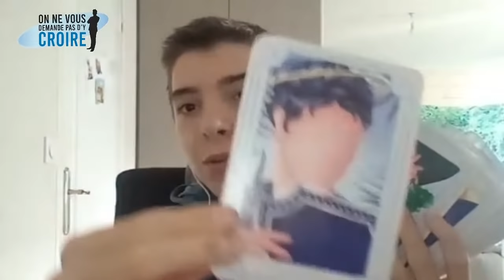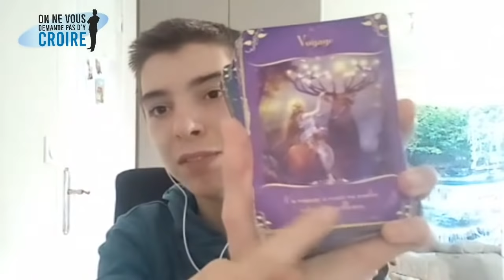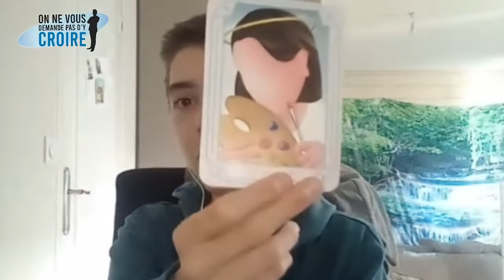GREGORY CHARBONNEL Médium à 16 ans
Grégory Charbonnel a 16 ans. Nous parlerons de sa médiumnité, comment il la vie à son jeune âge, quel regard il porte sur les générations précédentes qui travaillent avec l'invisible.

Lien de La boutique « on ne vous demande pas d’y croire »

D'avance Merci !

Philippe